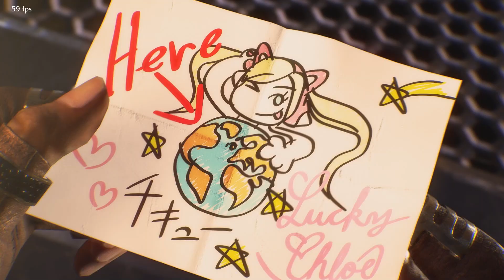TEKKEN 7 EDDY story movie